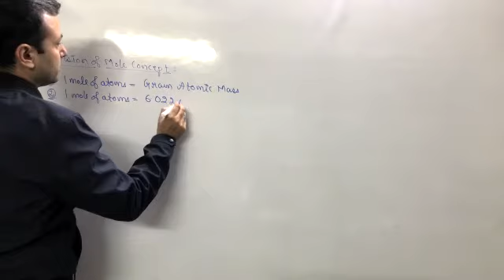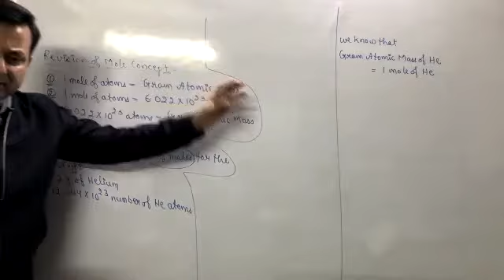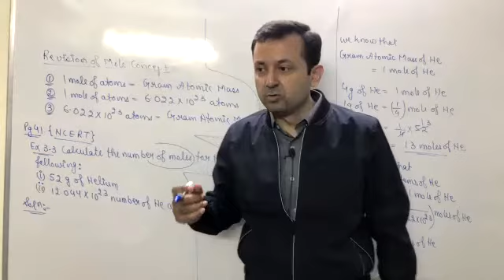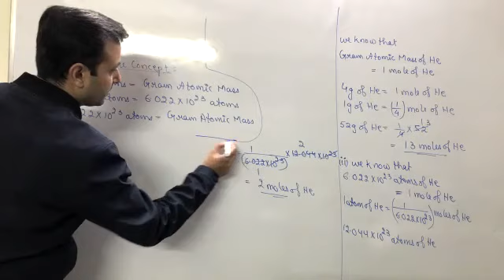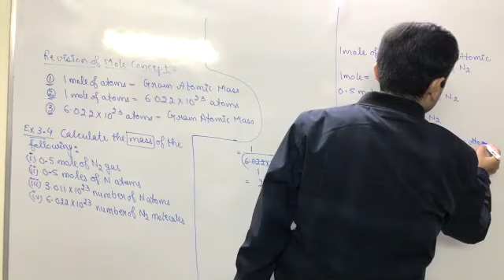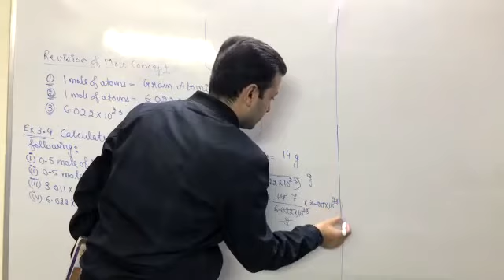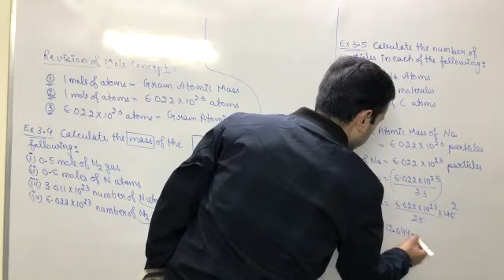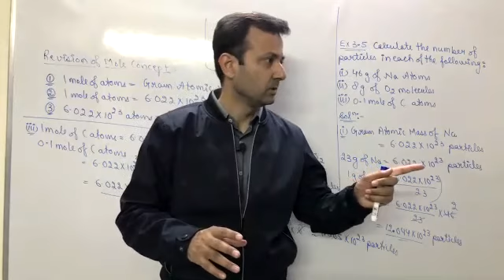Class IX Chemistry 8th Dec, 21 (Mole Concept)